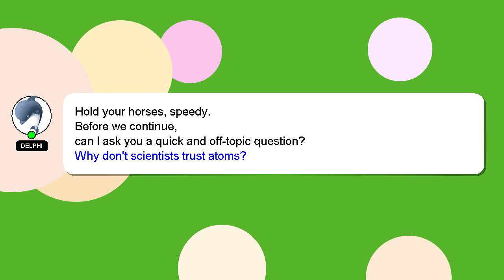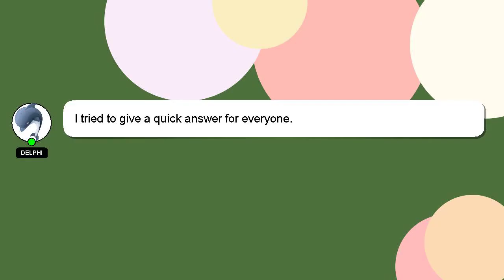How to kiss for neck?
Here's a brief description of who I am, Greetings, my name is Delphi. Allow me to provide support in answering your questions. - How to kiss for neck?

Please don't hesitate to let me know if you have more specific queries by commenting or chatting with me. I will express my appreciation for your answer by 'hearting' it.

*2 What we are experimenting :*